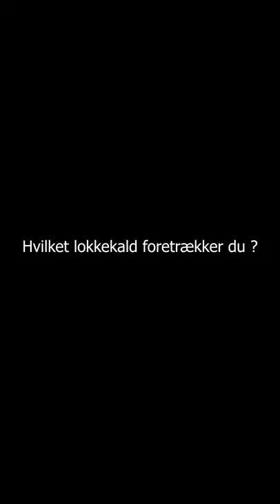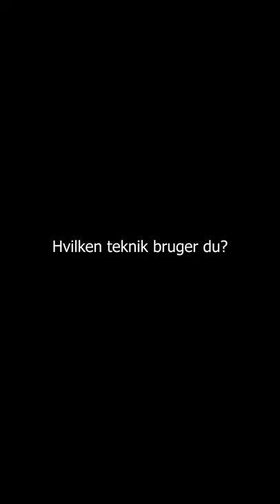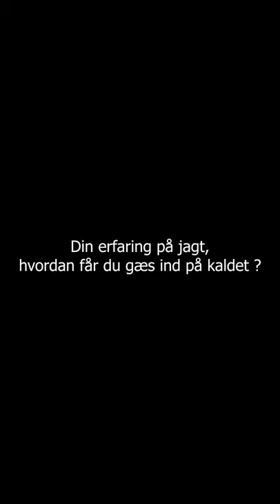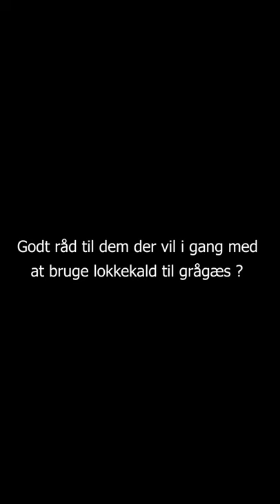Greylag Hammer - Dennis favorit kald til grågæs-nye instrukser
Greylag Hammer samt Greylag Buster kaldene til grågæs er af "short reed" typen og kræver viden om hvordan man frembringer grågåsens mange karakteristiske lyde i disse kald. Her giver Dennis instrukser samt en metode til træning , som har hjulpet mange til at viderudvikle sig.
Greylag Hammer kaldet har vist sit værd i 2 årtier !
Tak fordi I vil følge med. Vh. DK WAI Teamet